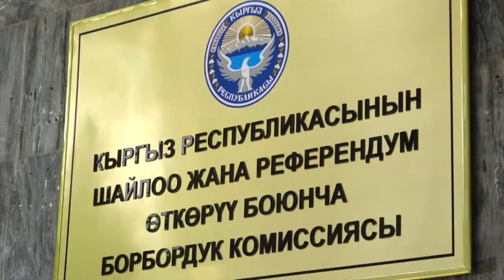БШК көз карандысыз эксперттерди кеңеш алуу үчүн чакырды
Бүгүн БШКнын мүчөлөрү көз карандысыз юридикалык эксперттерди кенеш алуу иретинде чакырып,Президенттикке ат салышып жаткан талапкерлердин мамлекеттик тил боюнча экзамен тапшыруусу камсыздалбагандыгын талкулашты. Чукул жыйынга көп жылдык тажрыйбасы бар юридикалык жактан адискөй эксперттер келди.БШКнын мүчөсү Гүлнара Журабаева Эксперттерден консултация алуу боюнча демилге көтөргөн . Бул жыйынга катышуу үчүн БШКнын бардык мүчөлөрүнө чакыруу берилген дейт.Бирок жыйынга чакырылган эксперттердин келгени менен БШКнын он эки мүчөсү толук катыша алган жок.